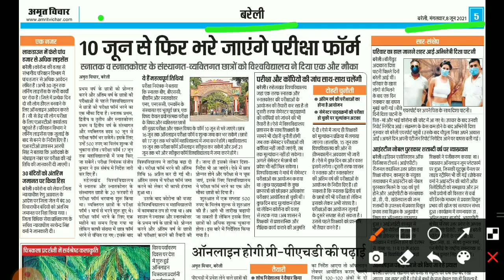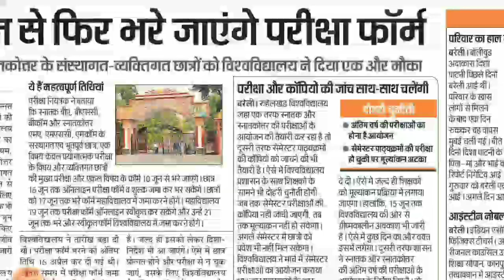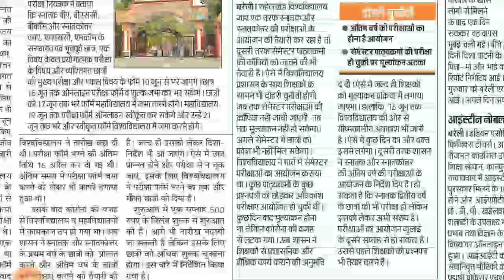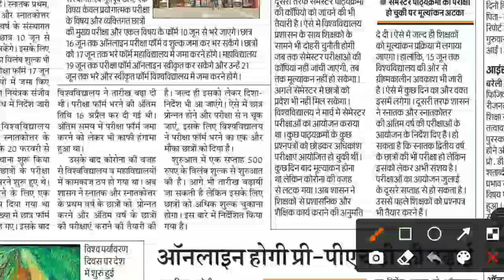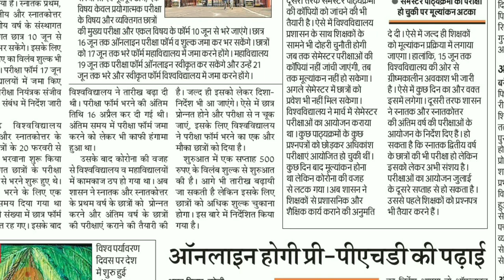UNIVERSITY EXAM & PROMOTION LATEST NEWS TODAY 2021/COLLEGE EXAM NEWS 2021/UG/PG LATEST UPDATED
यूनिवर्सिटी एग्जाम पर आज की बड़ी खबर जो कि आप लोगों के लिए महत्वपूर्ण है उम्मीद करते हैं आप लोगों को वीडियो पसंद आएगी.

your quires:-
exam kab hoga 2021
exam kab tak hoga 2021
ug exam kab hoga 2021
pg exam kab hoga 2021
1st year promotion kan honga
2nd year promotion kab honga
3rd year promotion kab honga
etc

CONTENT COVER.

Meerut-250 110 (U.P) U.P. King George's University of Dental Science, Lucknow-226 003(U.P). Rajarshi Tandon Open University, 17, Maharshi Dayanand Marg, (Thornhill Road), Allahabad-211 001 (U.P) Uttar Pradesh Technical University, Sitapur Road, Lucknow226 021 Veer Bahadur Singh Purvanchal University, Mjpru exam news 2020 Mjpru cancel exam news 2020 Mjpru paper news Mjpru exam 2020 Mjpru cancel exam 2020 Ccs university Ccs exam cancel news Ccs uni exam notice Ccs uni latest news Ccs uni latest news 2020 Kanpur uni Kanpur exam notice Kabpur uni exam news Awadh uni exam notice Awadh uni exam news Zhasi uni exam notice University#AISPEDUCATION exam notice University latest news 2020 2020 news
U.P. 221 005 AISPEDUCATION University of Allahabad, Oaftercoronavirus#AISP Ba bsc bcom ka
Kanpur uni Kanpur exam notice
kabpur uni exam news awadh uni exam notice awadh uni exam news
uni exam notice university
exam notice university latest news 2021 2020 news
Aligarh Muslim UniversitAligarh,
UP - 202 002 Babasaheb Bhimrao Ambedkar University, Vidya Vihar, Rae Bareily Road, Lucknow,
U.P. - 226 025 Banaras Hindu University, Varanasi,
U.P. 221 005
aispeducation University of Allahabad, Oaftercoronavirus
Ba bsc bcom ka time table kab ayega.
Ba bsc b 2020 Sjmu bcom 3rd year time table 2020 ... Kanpur university time table 2020..rmlau time table 2020 ... rmlau ba bsc
sheet 2020 agra university result 2020 ... ddu time table 2020 ... allahaba Aisp university time table2020 du time table2020. mjpru time table 2020magadh university time table 2020 sidharth university time table 2020 ... ba bsc bcom ka time kab ayega. mgkvp timetable 2020 csjmu ka timetable kab ayega ... csjm timetable 2020.rmlau time table kab ayega ... awadh university time table kab ayega..vbspu time table 2020 ... Lucknow university time table 2020 at above provided Direct link Bachelor of Arts First Second Final Year Time Table BA First Year,Time Table 2020, BA Second Year Time Table 2020, BA Final Year Time Table 2020
University Release BA Time Table, BA Time Table Release Now University 1st 3rd Year Mjpru exam news 2020 Mjpru
lu exam news ddu exam news csjmu exam news vbspu exam news mjpru exam news rmlau exam news ccsu exam news lu promotion result Aligarh Muslim University, Aligarh, U.P.-202 002 Babasaheb Bhimrao Ambedkar University, Vidya Vihar, Rae Bareily Road, Lucknow, U.P. - 226 025 Banaras Hindu University, Varanasi, U.P. 221 005 University of Allahabad, Allahabad, U.P.-211 002 Mjpru exam news 2020 Mjpru cancel exam news 2020 Mjpru paper news Mjpru exam 2020 Mjpru cancel exam 2020 Ccs university